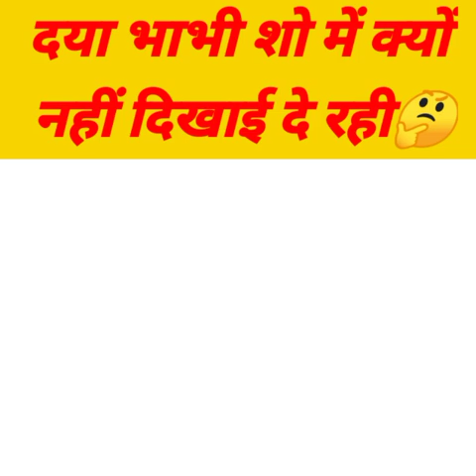#Show पर वापस आने के लिए disha के पति ने की बड़ी 😯demand💸💸 तारक मेहता का उल्टा चश्मा 👓 recently